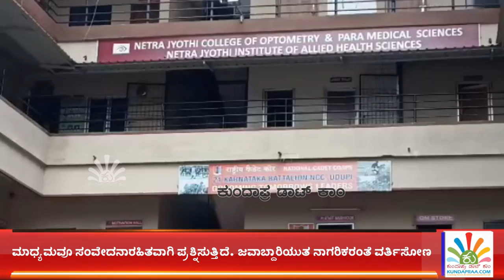ಕಾಲೇಜಿನಲ್ಲಿ ಖಾಸಗಿ ವೀಡಿಯೋ ಸೆರೆ ಪ್ರಕರಣ: ವದಂತಿ ನಂಬಬೇಡಿ, ನೀವೇ ತೀರ್ಪು ಕೊಡಬೇಡಿ - ಖುಷ್ಬೂ ಸುಂದರ್ ಮನವಿ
ಕುಂದಾಪ್ರ ಡಾಟ್ ಕಾಂ ಸುದ್ದಿ.
ಉಡುಪಿ: ಕಾಲೇಜಿನಲ್ಲಿ ಖಾಸಗಿ ವೀಡಿಯೋ ಸೆರೆಯಾಗಿರುವ ಪ್ರಕರಣಕ್ಕೆ ಸಂಭಂಧಿಸಿದಂತೆ ರಾಷ್ಟ್ರೀಯ ಮಹಿಳಾ ಆಯೋಗಕ್ಕೆ ದೂರು ಸಲ್ಲಿಕೆಯಾದ ಹಿನ್ನೆಲೆಯಲ್ಲಿ ಆಯೋಗದ ಸದಸ್ಯೆ ಖುಷ್ಬೂ ಸುಂದರ್ ಅವರು ಉಡುಪಿಯ ಖಾಸಗಿ ಕಾಲೇಜಿಗೆ ಭೇಟಿ ನೀಡಿ ಕಾಲೇಜು ಆಡಳಿತ ಮಂಡಳಿ, ಸಂತ್ರಸ್ತೆ ಮತ್ತು ಆರೋಪಿತ ವಿದ್ಯಾರ್ಥಿಗಳೊಂದಿಗೆ ಸಭೆ ನಡೆಸಿದ್ದಾರೆ.

ಬಳಿಕ ಮಾಧ್ಯಮ ಪ್ರತಿನಿಧಿಗಳೊಂದಿಗೆ ಮಾತನಾಡಿ, ಕಾಲೇಜಿನ ಶೌಚಾಲಯದಲ್ಲಿ ವಿಡಿಯೋ ಮಾಡಿದ ಪ್ರಕರಣದಕ್ಕೆ ಸಂಬಂಧಿಸಿದಂತೆ ಈಗಷ್ಟೇ ನಾನು ತನಿಖೆಯನ್ನು ಆರಂಭ ಮಾಡಿದ್ದು, ಈಗಲೇ ಏನನ್ನು ಹೇಳಲು ಸಾಧ್ಯವಿಲ್ಲ ಅಥವಾ ಅಂತಿಮ ನಿರ್ಧಾರಕ್ಕೆ ಬರಲು ಸಾಧ್ಯವಿಲ್ಲ. ಈ ವಿಚಾರದಲ್ಲಿ ಯಾವುದೇ ವದಂತಿಗಳಿಗೆ ವಾಟ್ಸಪ್ ಮೆಸೇಜ್ ಗಳಿಗೆ ಗಮನ ಕೊಡಬೇಡಿ ಎಂದರು.